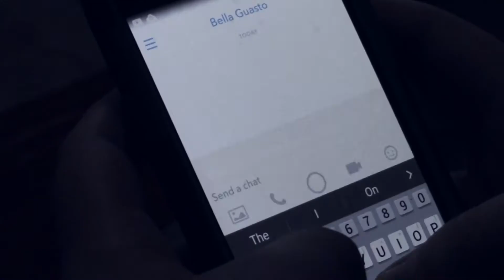When You Text Your Crush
Thanks to my friend Bella. You can add her on snapchat at bellaguasto, and instagram bellaguasto. Show her some love and as always I'll see you in like a month.